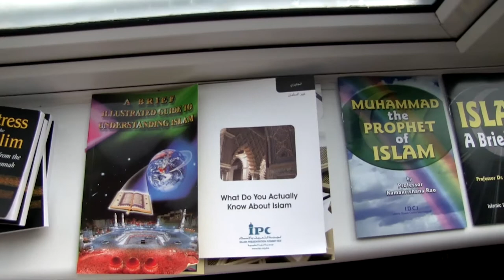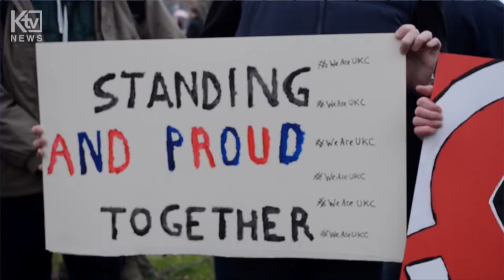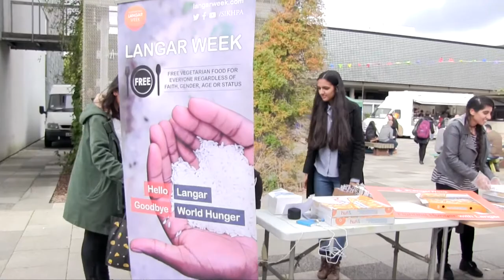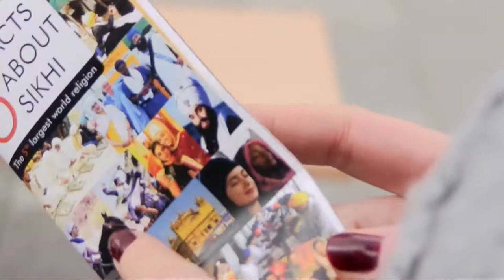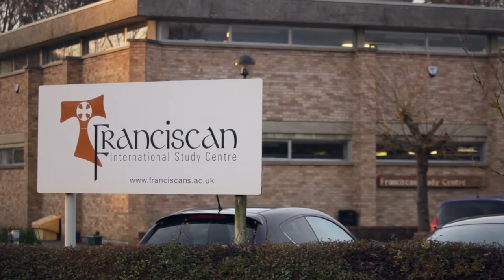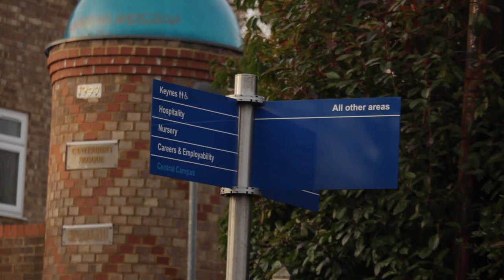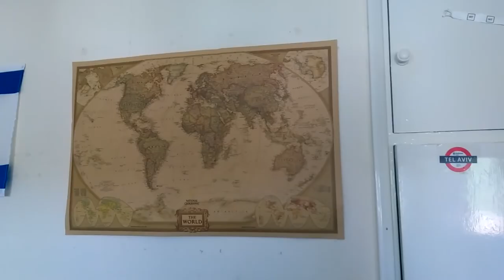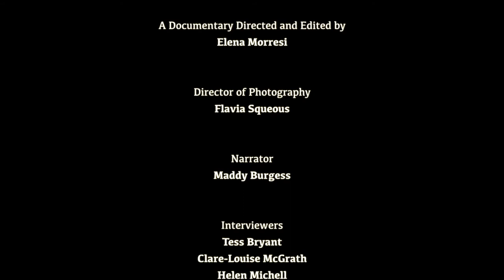What We Believe: An Interfaith Journey | Documentary (2017) | KTV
'What We Believe: An Interfaith Journey' is a documentary looking into the importance of faith and religion amongst students at the University of Kent, gaining insight to various different religions and how they play a role in student's faith on campus.

Recording took place during the 2016/2017 Academic Year; the documentary had its premiere at the 2017 KTV Film Festival.

Directed and Edited by Elena Morresi

Cinematography by Flavia Squeous